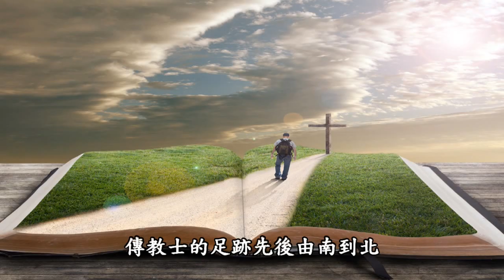慶祝高雄教區成立60周年開幕禮劉總主教致詞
天主教高雄教區成立於1961年(之前為監牧區)